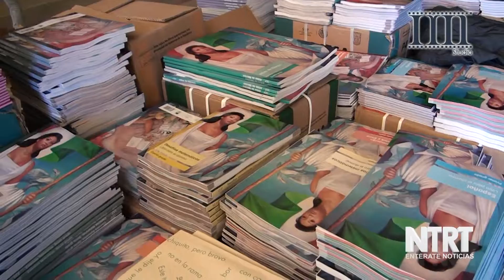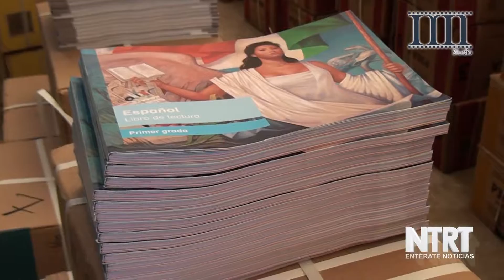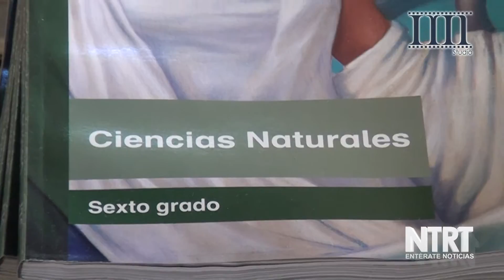Entregan Libros a Escuelas de Zacapoaxtla 12 08 16